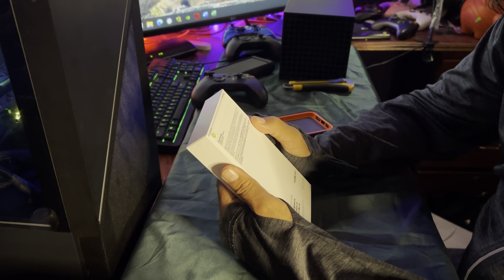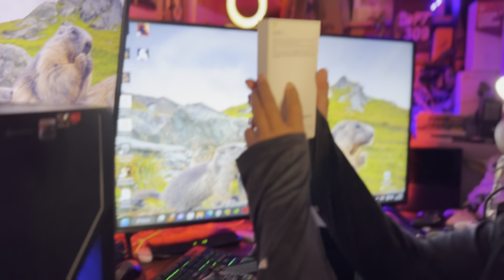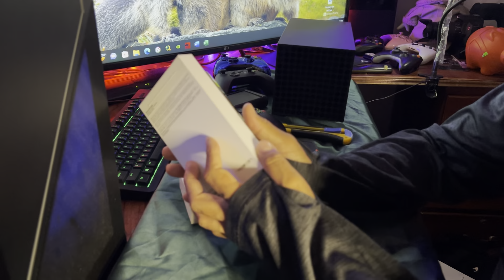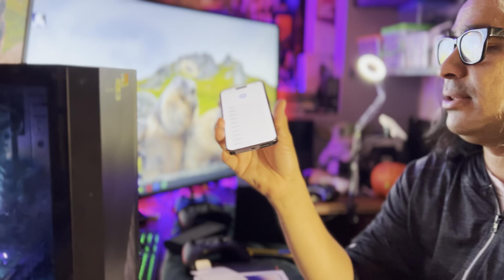iPhone 14 ProMax mi nueva herramienta de trabajo ha llegado a mis manos 😍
Comprado en M&L Soluciones / del centro del mercado Municipal 75 metros al este,  Con el Chepe. / Ocotal NS. Nicaragua.